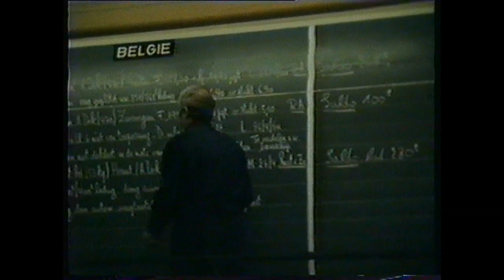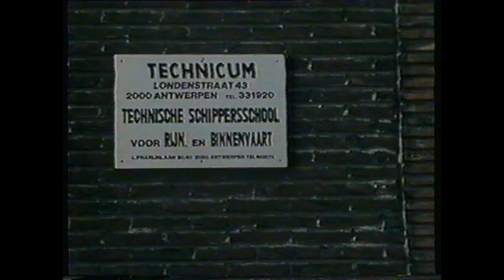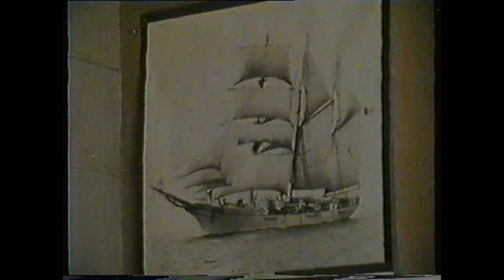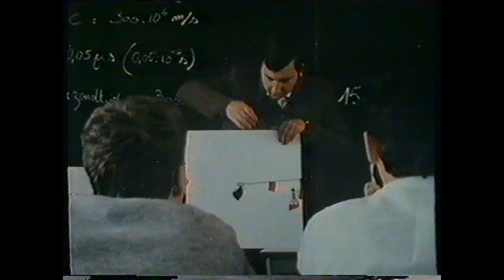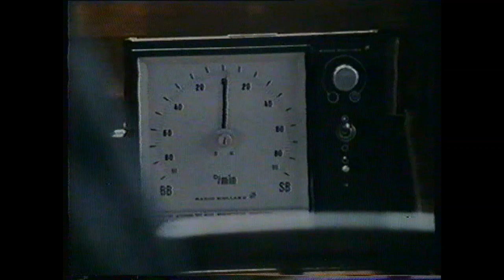BRT Schooluitzendingen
De Belgische Binnenvaart in de jaren 70 van de vorige eeuw.